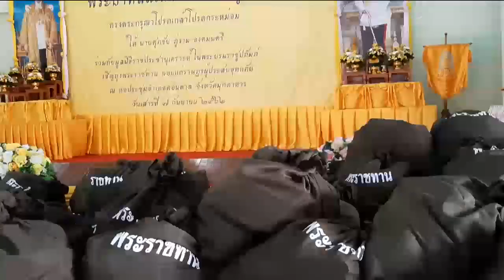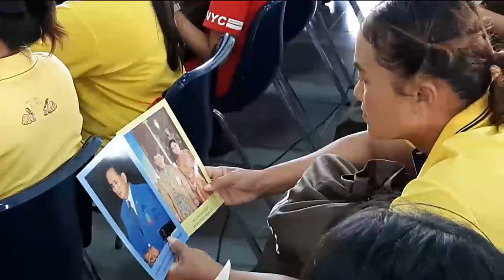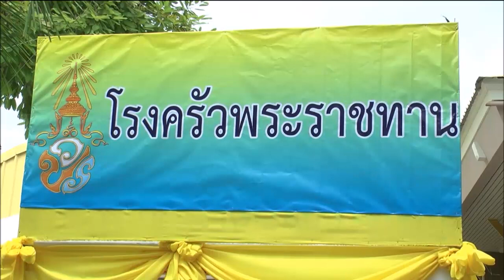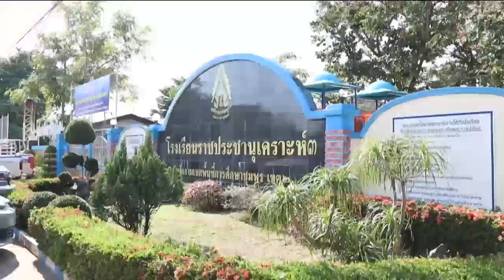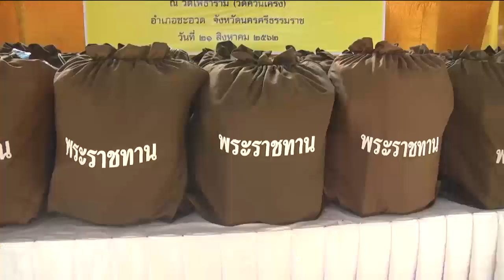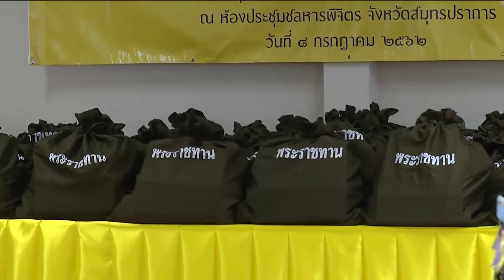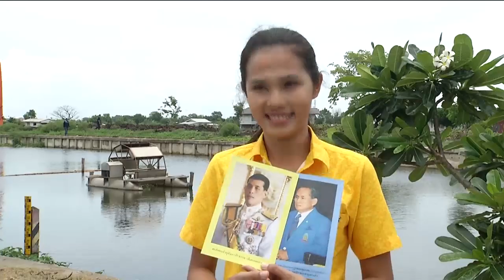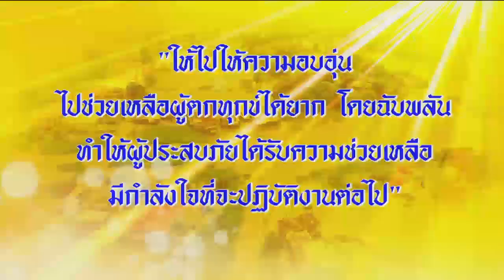ข่าวในพระราชสำนัก 7 ก.ย. 62